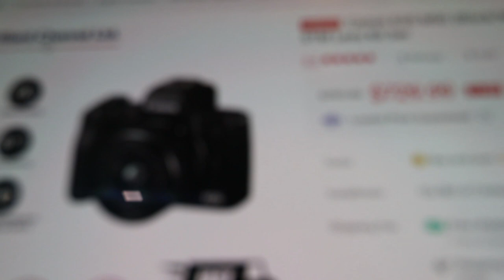My Quarantine Food | Covid Kitchen Skills?